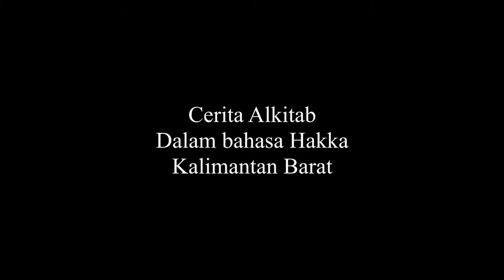01 - Penciptaan Dunia dan Laki laki [OneStory: Cerita Alkitab Lisan HAKKA PONTIANAK 口述圣经 | 客家：印尼坤甸]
Kisah Alkitab pertama ini tentang asal usul dunia dan manusia. Setelah mendengarkan cerita ini, silakan merenung beberapa pertanyaan berikut:

1) Apa saja yang kalian suka akan kisah Alkitab ini?

2) Mengapa manusia bisa menjadi hidup? Napas manusia itu diberikan oleh siapa?

3) Ketika Allah Pencipta memberi perintah khusus itu, apakah perempuan sudah diciptakan? Apa engkau bisa pelajari tentang ini?

Silakan mengetik renungan mu di bawah. Engkau juga terbuka untuk memberi renungan apa saja berdasarkan kisah Alkitab pertama ini.

[Kami sudah menghasilkan 25 buah kisah Alkitab dalam rangkaian di bahasa Hakka Pontianak, dari "Penciptaan Dunia dan Laki-laki" sampai "Kornelius". Kami akan upload video terbaru tiap Jumat.